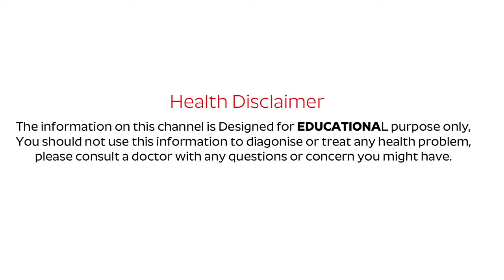বীর্য উৎপাদন বৃদ্ধি করার ঘরোয়া উপায় | বীর্যে প্রাকৃতিক উপায়ে শুক্রাণু বৃদ্ধি করার খাবার